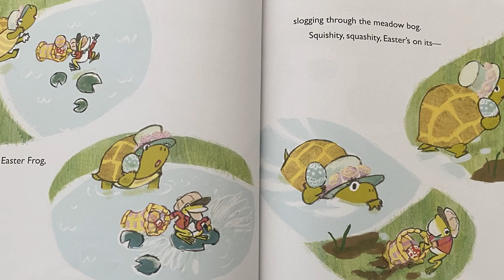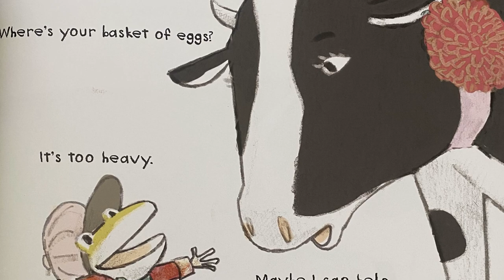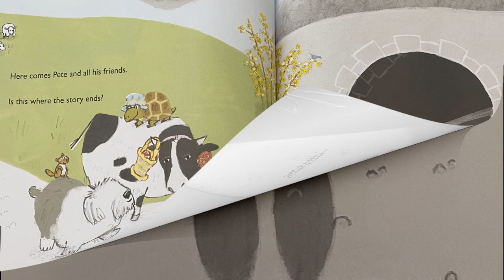Peter Easter Frog by Erin Dealey - Story Time | READ ALOUD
Here comes Peter Easter Frog, hopping down his favorite log. Hippity, hoppity, Easter’s on its—wait. Easter FROG?

Peter Easter Frog loves, loves, LOVES Easter, and sharing is caring, AND he’s just as good a hopper as any ol’ rabbit, so he decides to pass out some of his own Easter eggs. Why should Bunny have all the fun, anyway? Turtle, Cow, Dog, and Chipmunk all agree. But what happens when the Easter Bunny finds out?